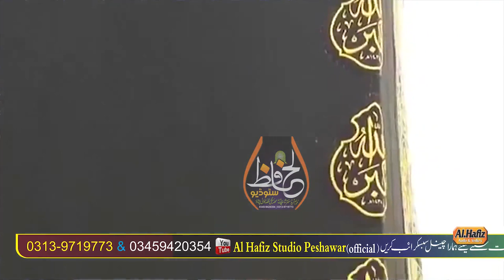Pushtoo HD Best 2020 Nice Naat- Da Makahah Kagba Da -Umar Hayat Durani & Sadiq Hayat Durani